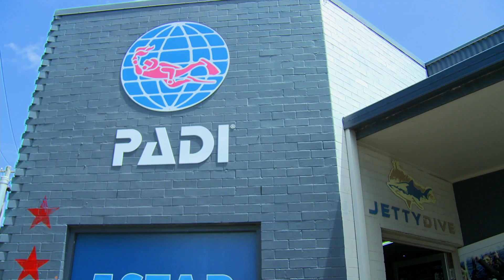Jetty Dive Centre. The Complete Dive Centre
Jetty Dive Centre is a full facility PADI 5 star Dive Centre.
We pride ourselves with offering Scuba Diving and Whale Watching at Coffs Harbour's magnificent Solitary Islands Marine Park. Full PADI scuba training to Instructor Level and an online store that has great prices.